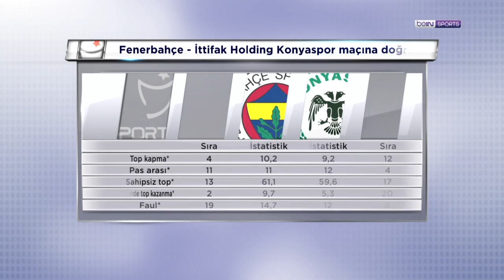Fenerbahçe - İH Konyaspor, Adana Demirspor - M. Başakşehir | İstatistik Bankası